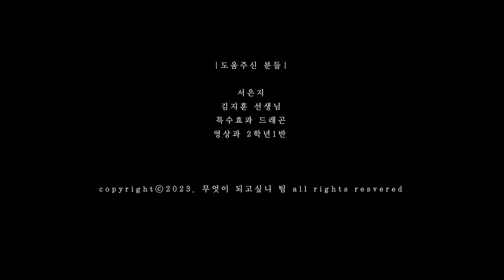무엇이 되고싶니 [2023 서울방송고등학교 제14회 송향제]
각본 연출 : 나택경
조연출 : 한민주
촬영 : 김서준
조명 : 나택경
음향 : 한민주
제작 : 한민주 / 제작부 : 김은혜
미술 : 서지헌 / 미술부 : 김은혜
편집 : 나택경 / 편집부 : 김서준
D.I : 나택경